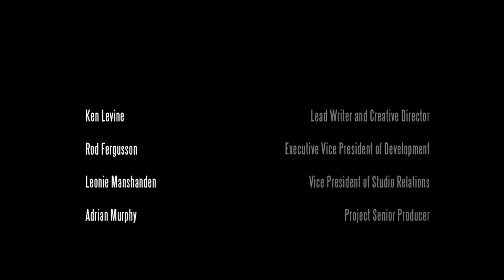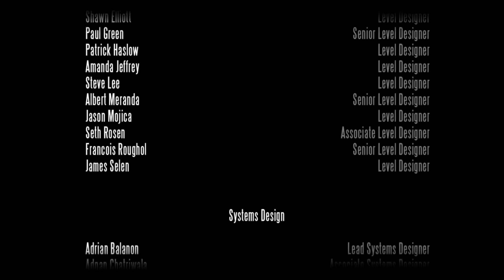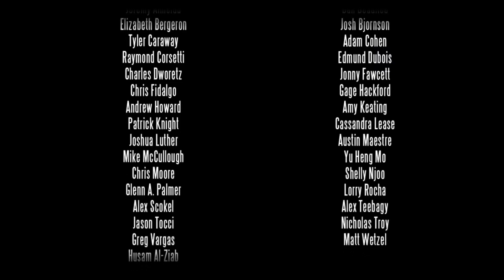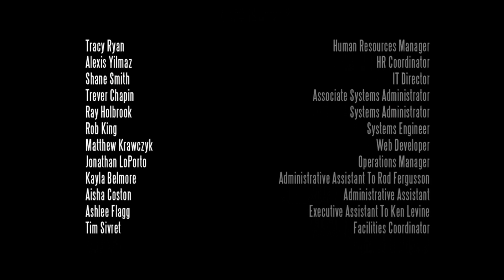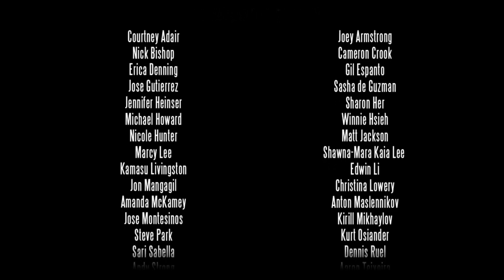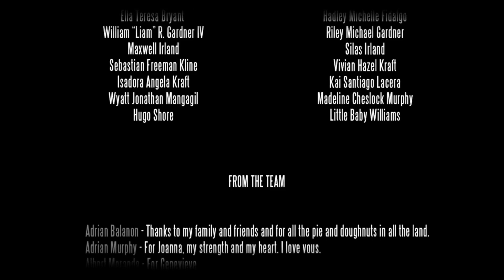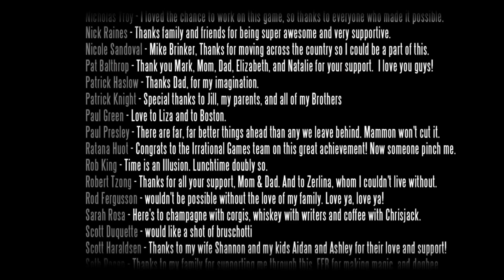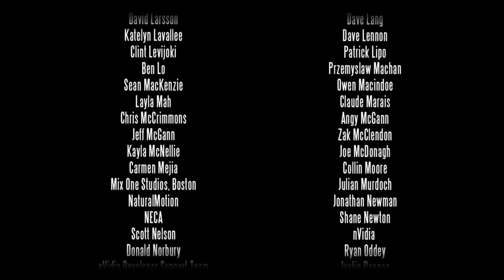An Unpleasant Ending | The Friends Play Bioshock Infinite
The fair-weather friends play Bioshock Infinite. Well, we're finally at the end of this journey. Needless to say, Dan was not a fan of this one. It does seem a little unfair that someone who paid no attention disliked the story, but the ending certainly wasn't the strong point.
Anyway, two friends play some games together.

Video Contents

00:00 Intro
04:36 The boss fight?
16:52 Super Saiyan Elizabeth
25:20 Dan is gets angry
35:07 Dan's complaints